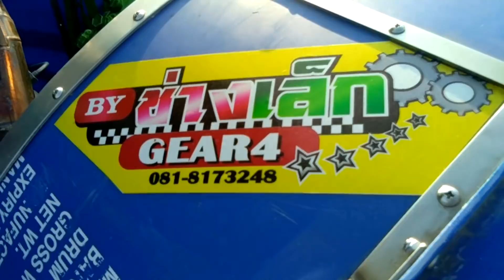ต้อมสะท้านทุ่ง รถปั่นนารุ่นใหม่ล่าสุด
นี่คือความมันส์บนท้องทุ่งนาครับ เดี๋ยวนี้เขาพัฒนาแล้วครับ เร็วแรง สวยงามแข็งแกร่ง ทนทาน รถปั่นนารุ่นใหม่ล่าสุด สนใจติดต่อ (โครง ช่างเล็กเกียร์โฟ )(เครื่อง ช่างอุ้ม บางเลน)